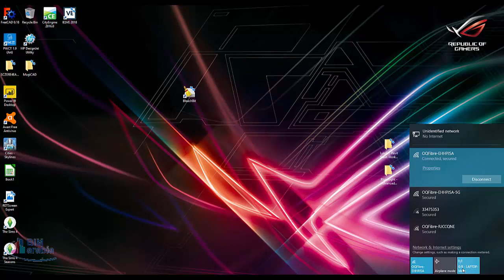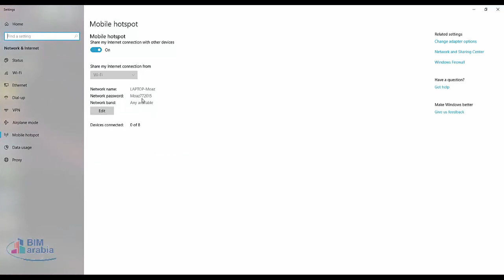كيف تحول اللاب توب الى hotspot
عمل هوت سبوت من اللاب ويندوز 7

طريقة تشغيل هوت سبوت على ويندوز 7

كيفية تشغيل wifi hotspot على الكمبيوتر

طريقة تشغيل الهوت سبوت على الكمبيوتر ويندوز 7

حل مشكلة الهوت سبوت ويندوز 10

تحويل اللابتوب الى راوتر وايرلس ويندوز 10

connectify hotspot

برنامج بث واي فاي من الكمبيوتر ويندوز 10
videos